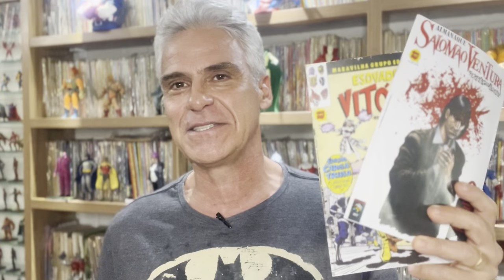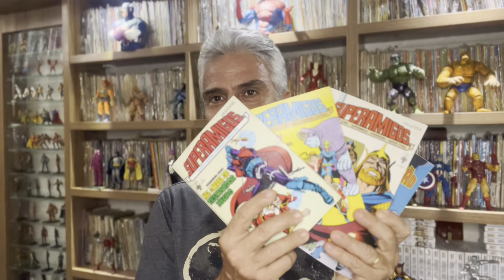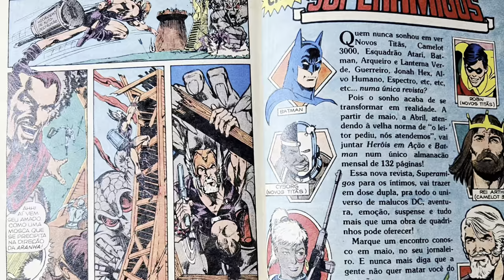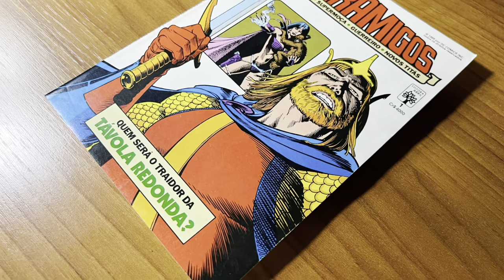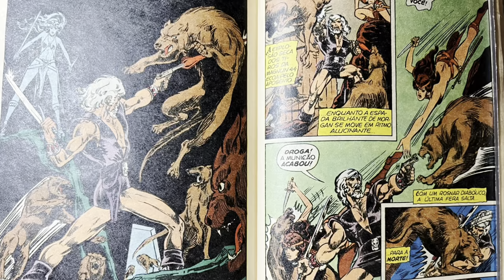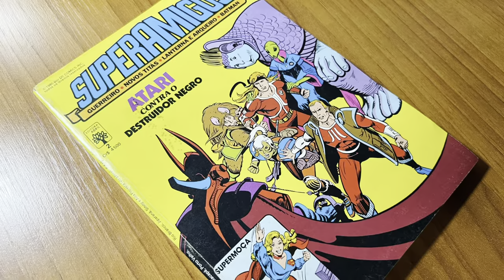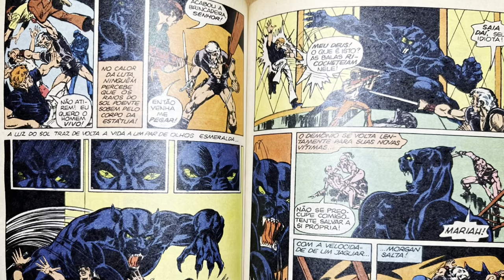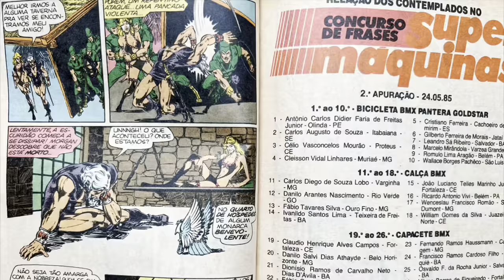O GUERREIRO de Mike Grell! A origem de Skartaris! Museu dos Quadrinhos!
O Guerreiro está de volta ao canal!
Um dos personagens lado B mais legais da DC Comics volta ao canal para mostrar o resultado da revolta de Travis Morgan contra as forças do mal no mundo perdido de Skartaris!

VENHA FAZER PARTE DO CURSO DE DESENHO MAIS COMPLETO DO MERCADO: DESENHANDO HERÓIS, comigo na Hotmart. Pague um ano, e assista por dois!